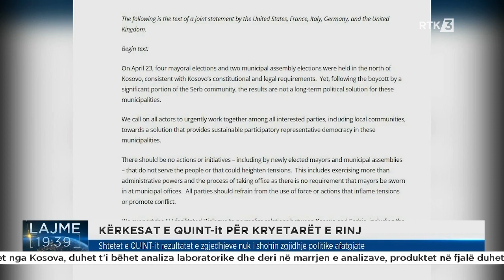Shtetet e QUINT-it rezultatet e zgjedhjeve nuk i shohin zgjidhje politike afatgjate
Follow RTK